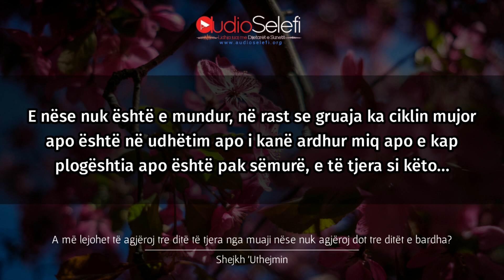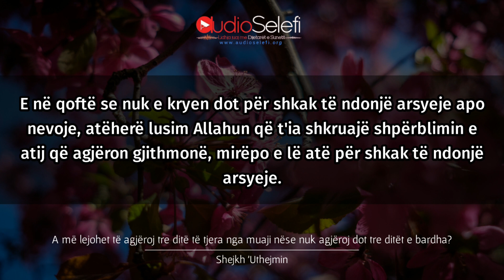A të agjëroj tre ditë të tjera nga muaji nëse nuk agjëroj tre ditët e bardha? - Shejkh Uthejmin